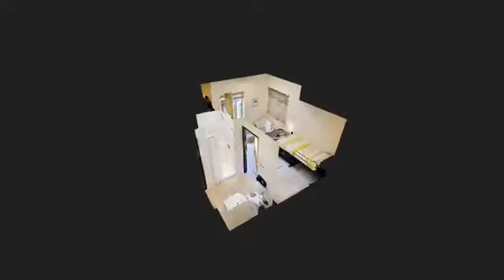Single Suite (1-Person)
View this short clip of our Single Suite Room. One student lives in each side of the suite and share a bathroom.